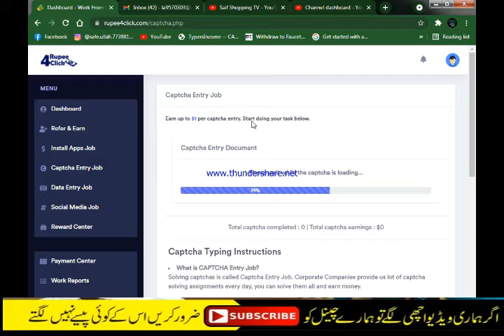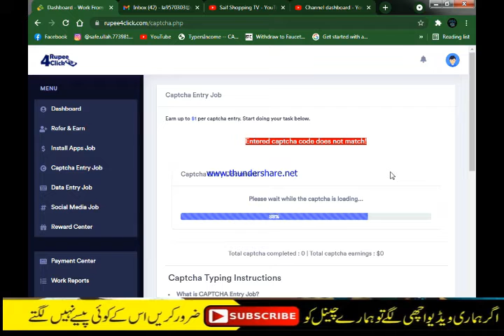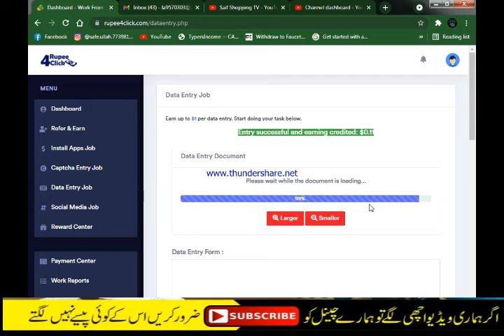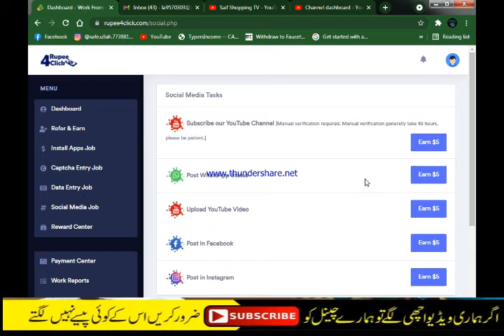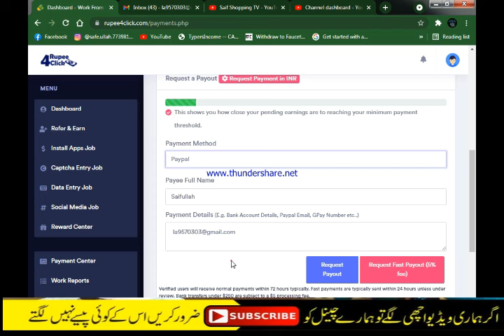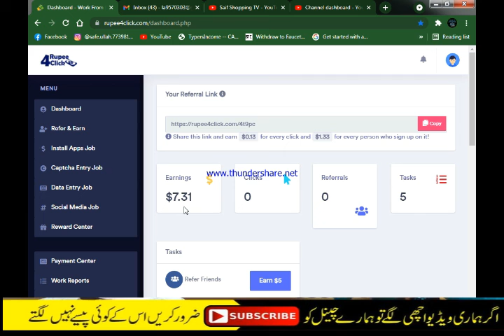How To Make Money Online In Pakistan/Buy Rupee4Click.com/Saif Shopping Tv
Hello Friends, Welcome to “Saif Shopping TV” YouTube channel. My purpose behind creating this channel was to help people learn about online earning in Pakistan. I teach in my videos that how people can make money online in Pakistan in real ways. I teach people how to make money online on YouTube and tell them about YouTube earning tips and tricks. I also teach them other online earning streams such as freelancing work in Pakistan. I create videos about how to make money online with freelancing. In freelancing, you can make money online from Fiverr is a quick and simple way.

Welcome to your YouTube channel Saif Shopping TV so in today's video we will talk about how you can do it without any investment and no need to pay anyone.And you can earn without any investment and without any scale and without giving money to anyone and you can take the roll roll in your own money and jazz cash and if there is any problem then double roll us in. Of
And if there is a problem then I must comment and also like the video that looks good. When everyone is asleep, please subscribe to it and share it so that I can make more videos like this and Facebook is the place where you don't like and share. Complete the video and talk the whole thing. Share our video. You will understand what we have, otherwise you will say that you don't understand in your head. If you manage to become a problem and share the video and like the video, Allah Hafiz will take care of you a lot and will remember me in prayers Allah Hafiz.